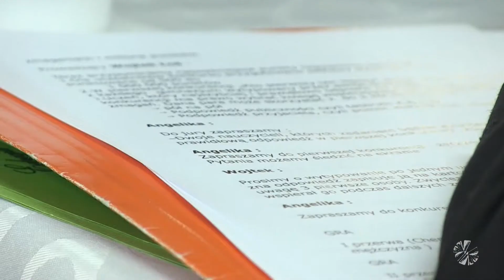XII edycja Międzygimnazjalnego Konkursu "Chemionerzy"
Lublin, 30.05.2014